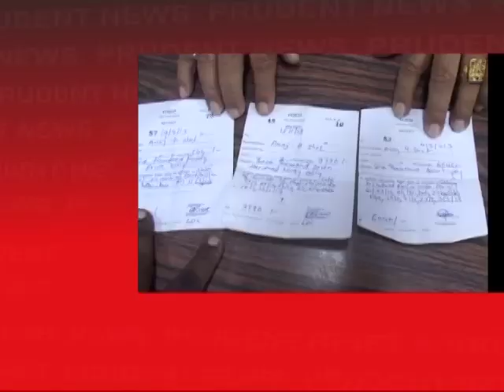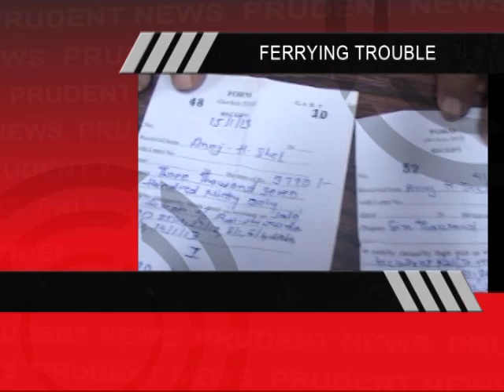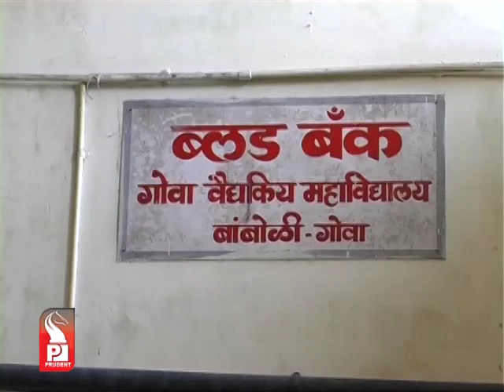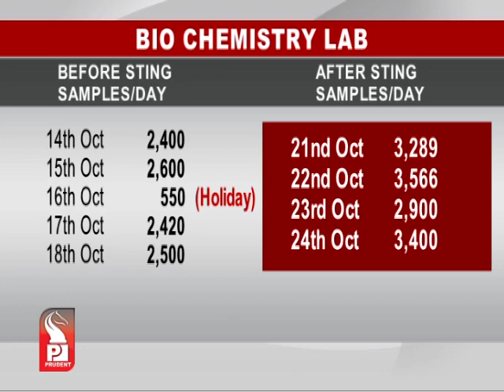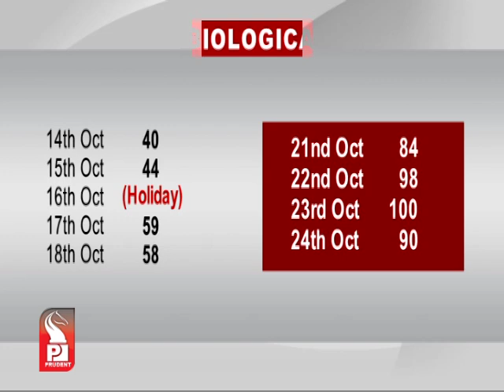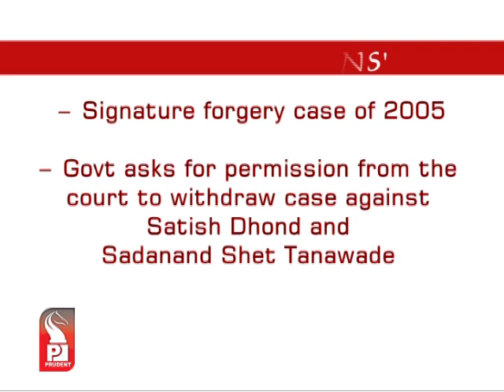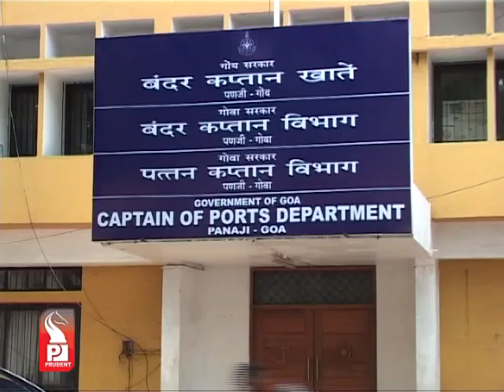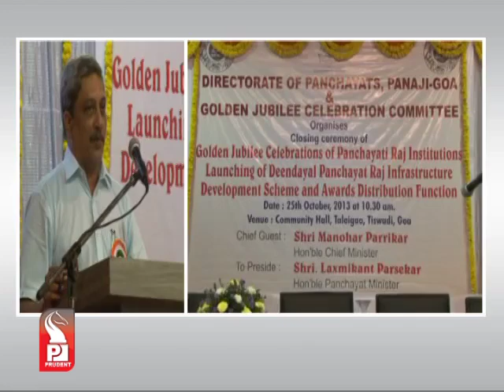Prudent Media English News 25 Oct 13 Part 1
Its Prudent Impact. After Operation Rakhtacharitra, the number of  medical tests in the GMC have increased tremendously. Bio Chemistry Lab itself has shown rise of around 1,000 patients per day where as Micro Biological lab records  rise of 100% tests in this week.